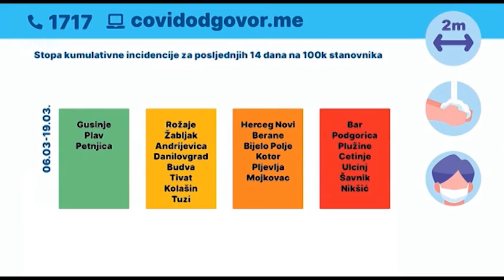ZURNAL_2021-03-24_PRILOG_PRESS IJZ